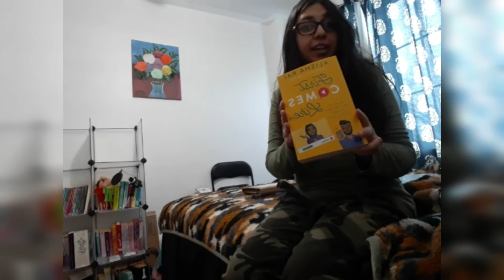Hunyah Travels Unboxing Books 11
Hi,
Its Hunyah Travels and today on Hunyah Travels Unboxing Books 11 .Im unboxing book First Comes Like .

Follow Hunyah Travels Instagram Page
-Hunyah